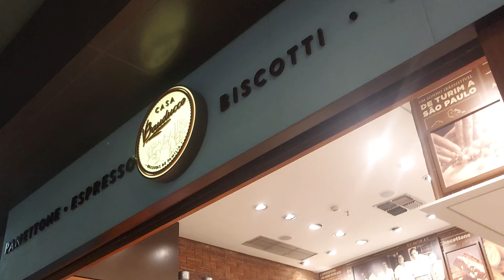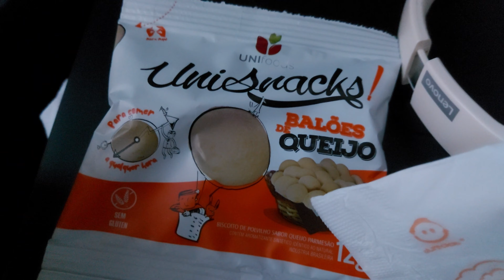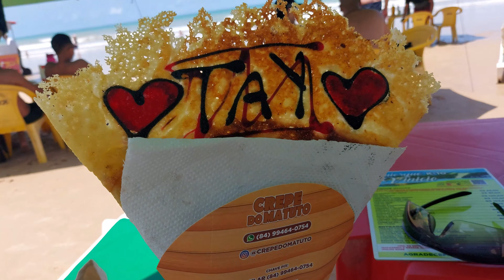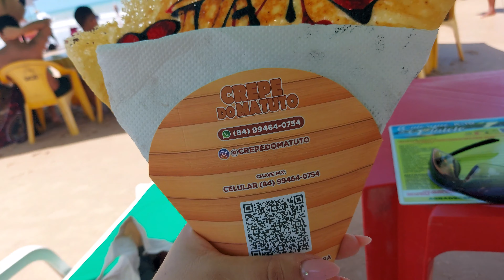Vlog da viagem: arrumando as malas, perrengue no aeroporto, chegamos em natal! ✈️🏖️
No vlog de hoje arrumamos as malas e pegamos nosso voo pra Natal!

TIK T0K: @tayanecordes